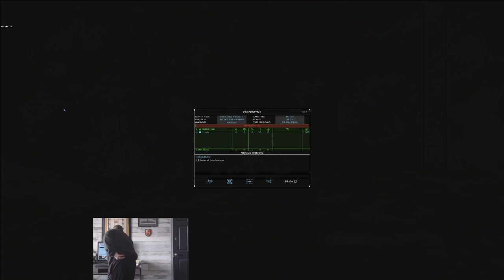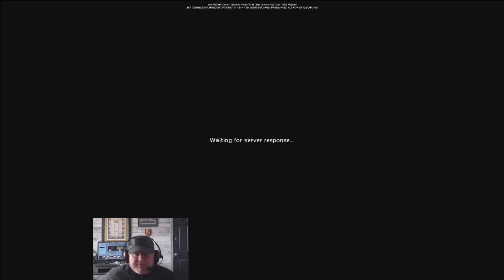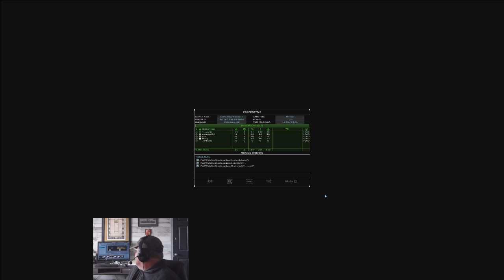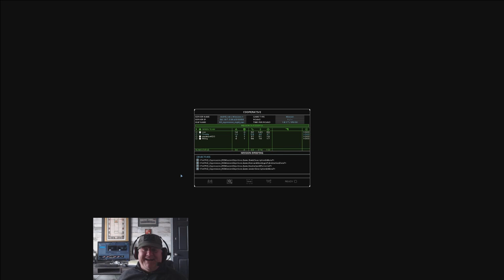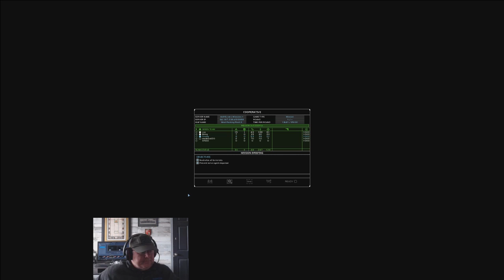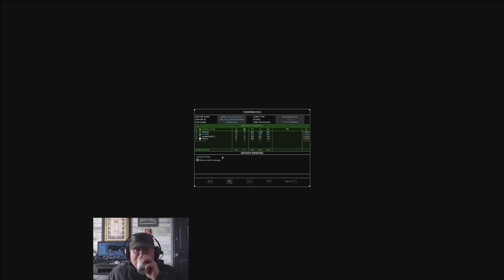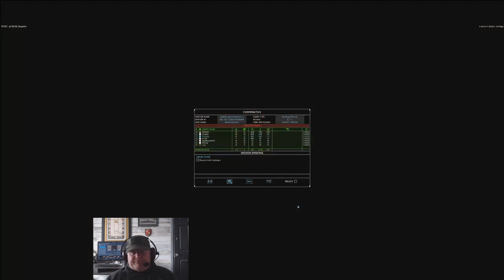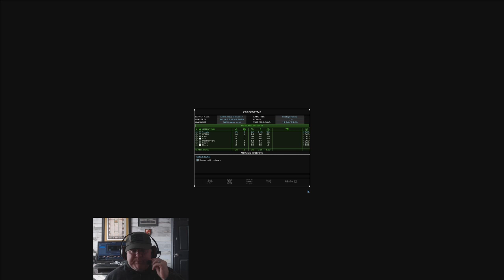Tom Clancy's Rainbow Six 3: RavenShield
Some Missions with other players and some discord chatter.  Quite fun actually.